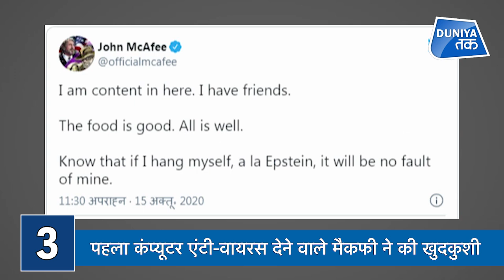Top 5: Canada स्कूल परिसर में मिली 751 बच्चों की कब्रें!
कनाडा के एक आवासीय स्कूल से 751 बच्चों के शव मिले हैं। एक अधिकारी ने गुरुवार को बताया कि जांचकर्ताओं को इस आवासीय स्कूल के परिसर से 751 अचिह्नित कब्रें मिली हैं। आशंका जताई जा रही है कि इनमें भी बच्चों के शव दफनाए गए हैं। बता दें कि पिछले महीने भी स्कूल परिसर में 215 बच्चों के शव दफन पाए गए थे।

Your support can give Covid deceased patients a dignified cremation -